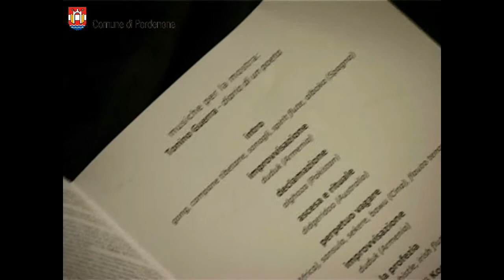La mostra di Tonino Guerra a PArCo si conclude in musica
È stato proprio un  perenne spaziare tra i suoni degli strumenti etnici, il concerto che Giuseppe Dal Bianco ha tenuto a PARCO  - Galleria di arte moderna e contemporanea  A. Pizzinato  di Pordenone -,  per celebrare  la chiusura della mostra  Tonino Guerra.  -- Diario di un poeta -.
Avvolgenti vibrazioni,  timbri e sottofondi ritmati,  prodotti  da una sorta di tessere di un mosaico di  strumenti musicali  etnici  tra i più sconosciuti alla nostra cultura, hanno   caratterizzato il concerto seguito in religioso ed assorto silenzio dal folto pubblico che  ha riempito il salone centrale  della Galleria.
Il concerto "Perpetuo vagare"  è stato promosso dal Comune di Pordenone in collaborazione con l'Associazione Amici di  Parco.